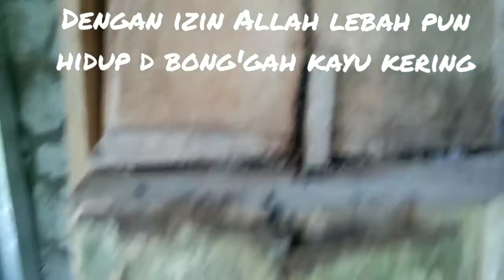Dengan izin Allah ,lebah pun hidup di bong'gah kayu kering .